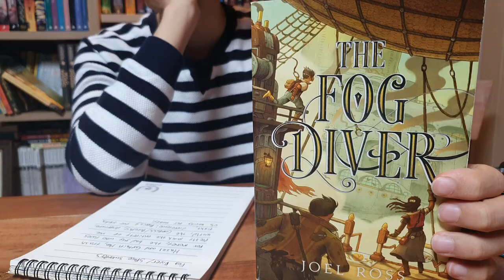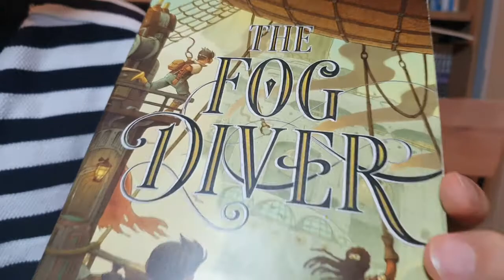[BookQuester] Space Sweepers(NetFlix) & The Fog Diver(Book) ; The parallel theory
* The Fog Diver (The Fog Diver #1) by Joel N. Ross
* Space Sweepers
Sci-Fi & Fantasy. Chasing after space debris and faraway dreams in year 2092, four misfits unearth explosive secrets during the attempted trade of a wide-eyed humanoid. Starring:Song Joong-ki, Kim Tae-ri, Jin Sun-kyu.
* 'Space Sweepers' debuts at No. 1 on Netflix